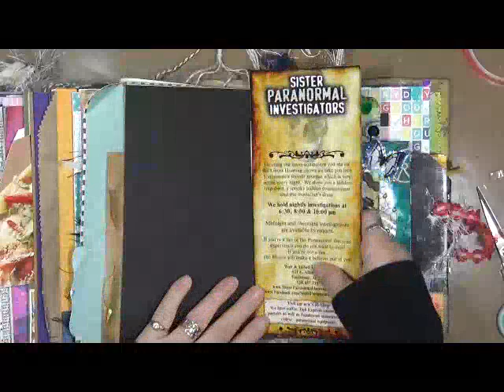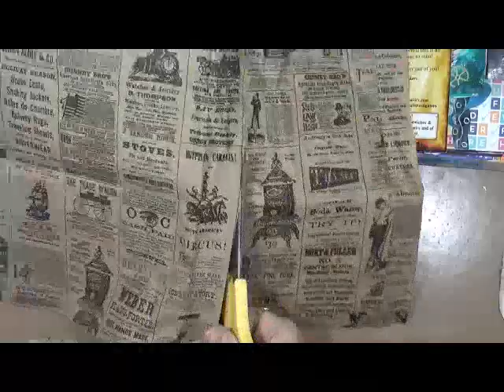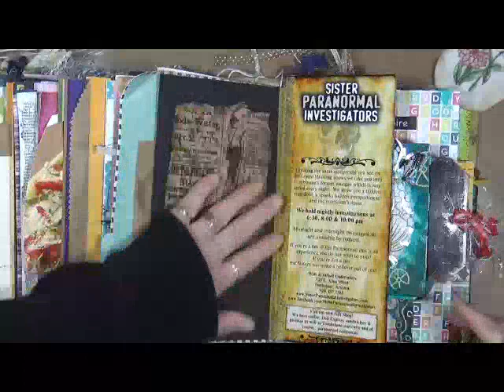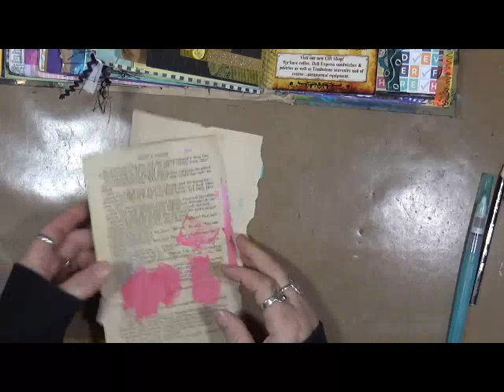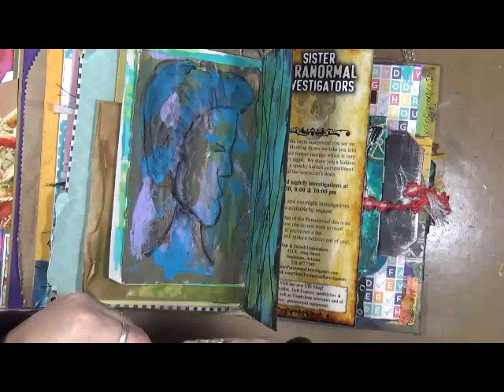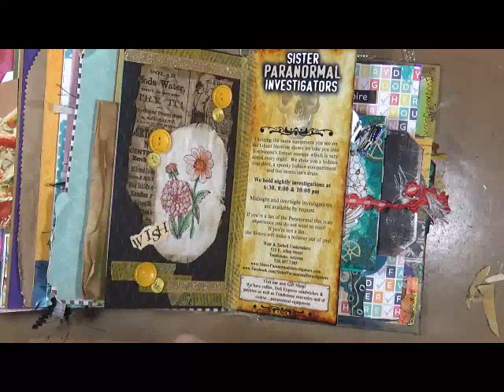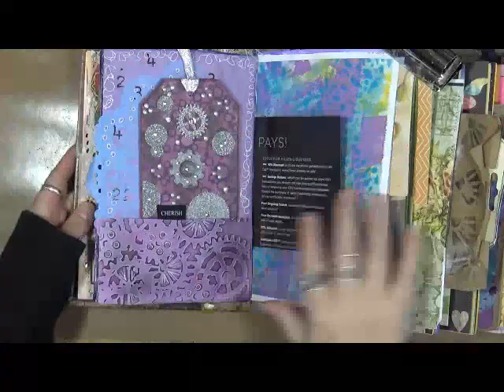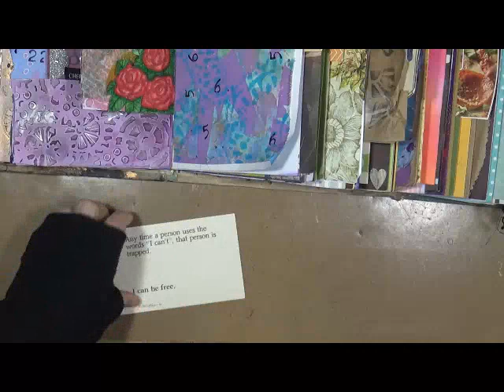Large Marge Play1